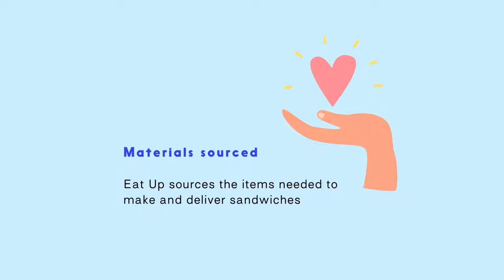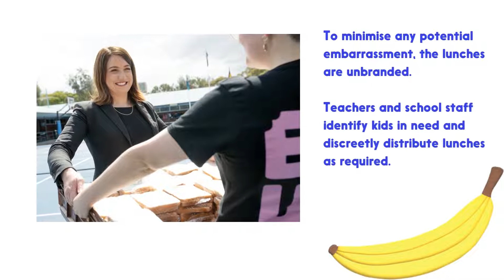About Eat Up Australia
Feeding hungry kids so they can learn, grow and succeed!